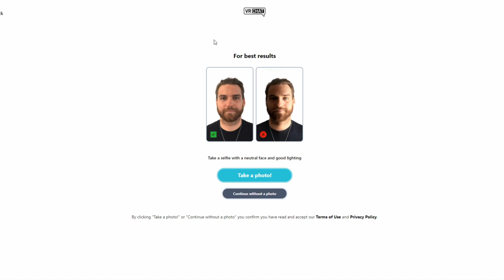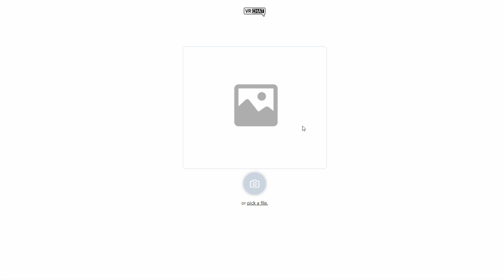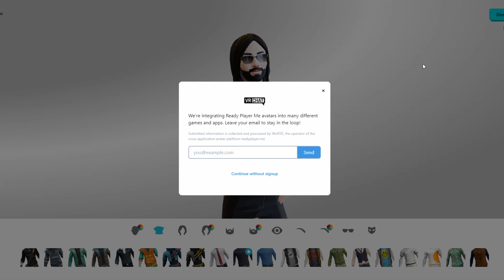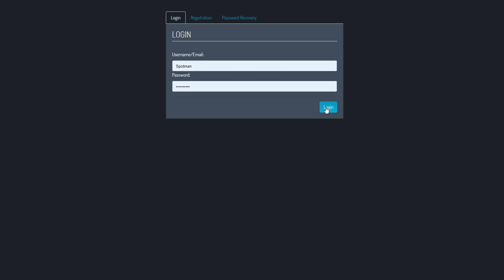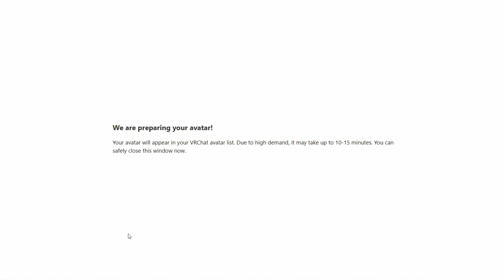Аватар для VRChat по фотографии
Как бесплатно и быстро создать аватар для VRChat по фото? Ответ в этом ролике.